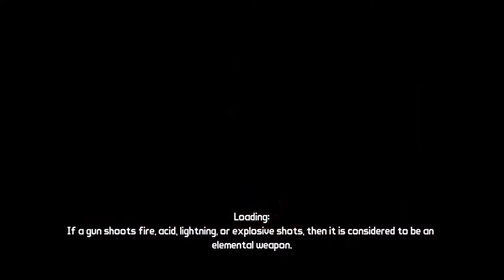Borderlands Series, Episode 59: ECHO NETWORK RE-ACTIVATED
We make strides in re-activating the Echo network, while also destroying nearby Lancers.

Thumbnail credits include: Sinsays for Borderlands!